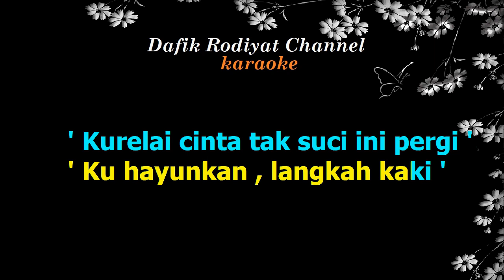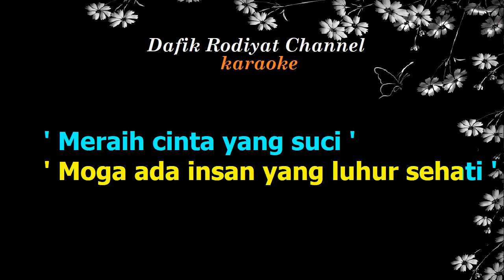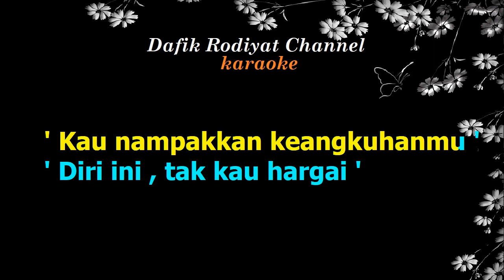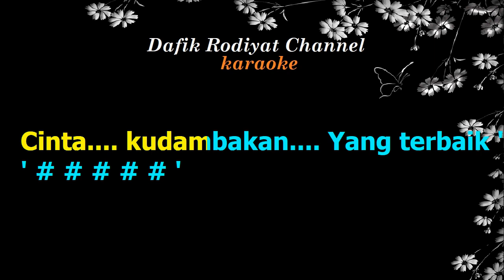Kesetiaan (Karaoke) Siti Sarah/ Nada Wanita/ Cewek/ Female Key Cm